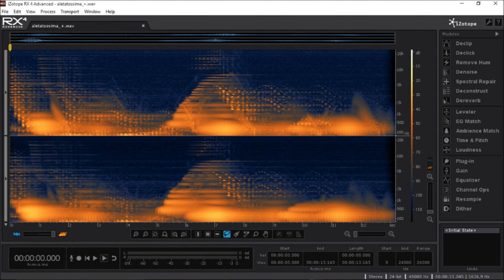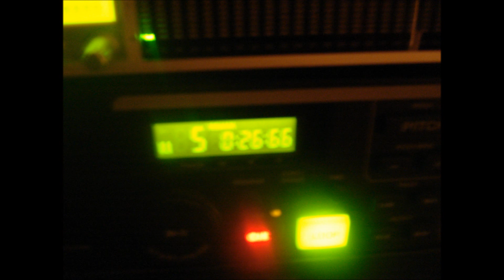radioclip_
Looking for Harmonics + Drones_[Vega radios '50-'58_